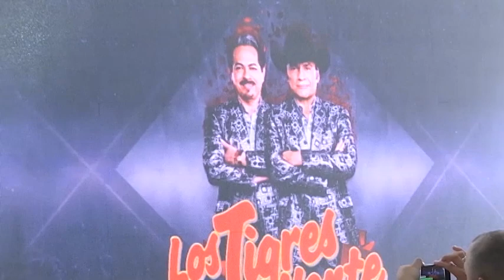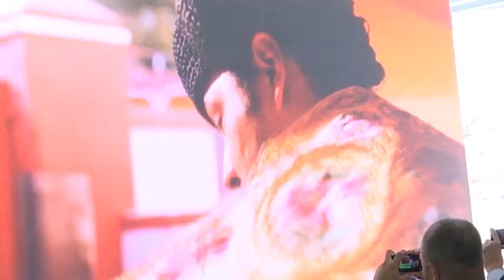Comienza la Feria Tlaxcala 2018